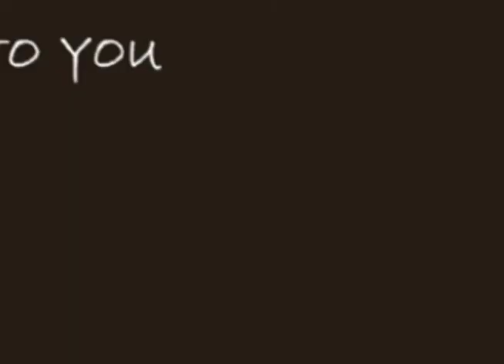Oddities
these are animations from boredom and in-school contest. ranging from 2006 to 2008. software used: maya and after effects.